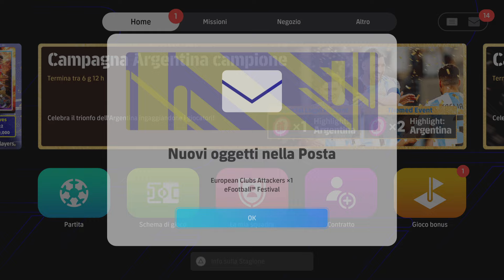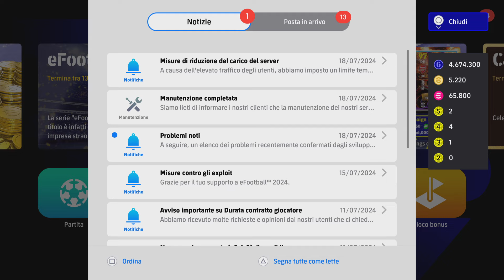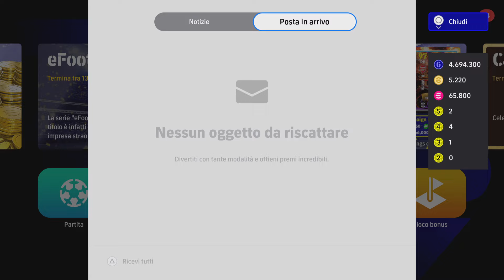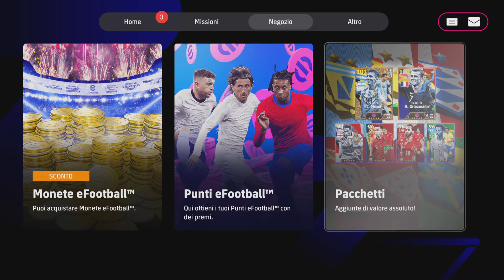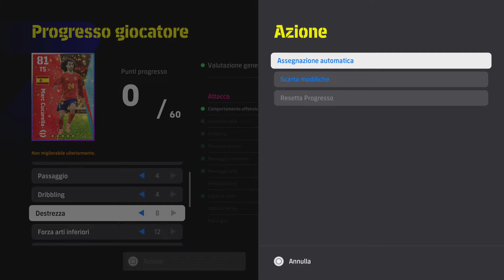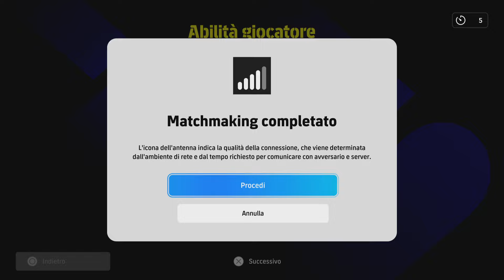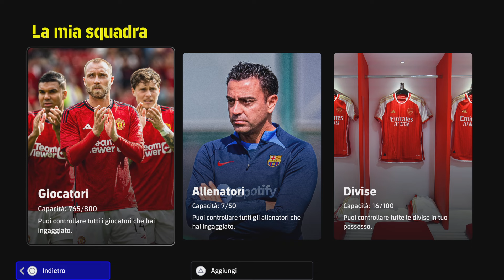eFootball 2024 DREAM TEAM - ‼️AGGIORNAMENTO DEL GIOVEDÌ👌 + PACK OPENING (SOLO 2 VOGLIO🤣) + RTD1️⃣‼️